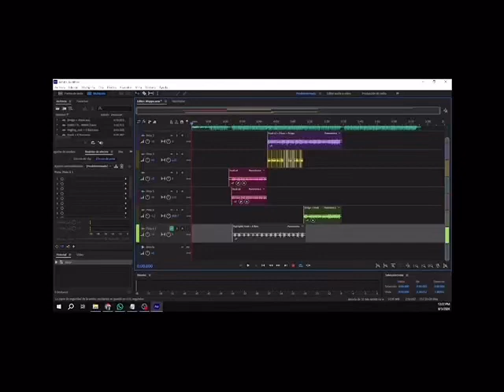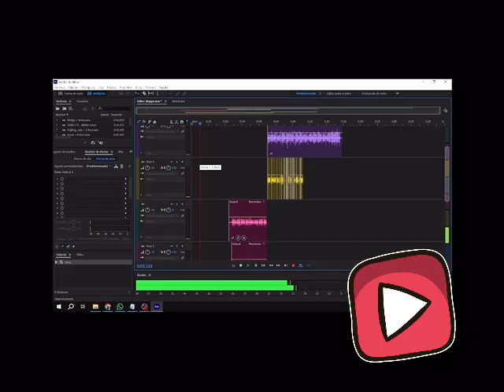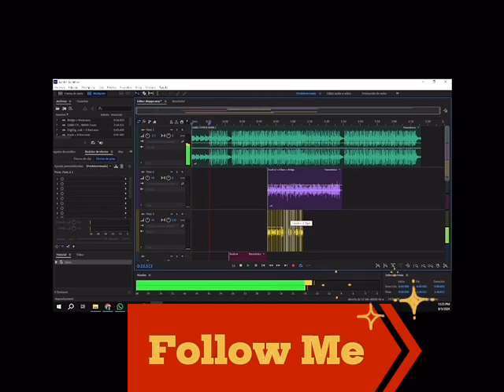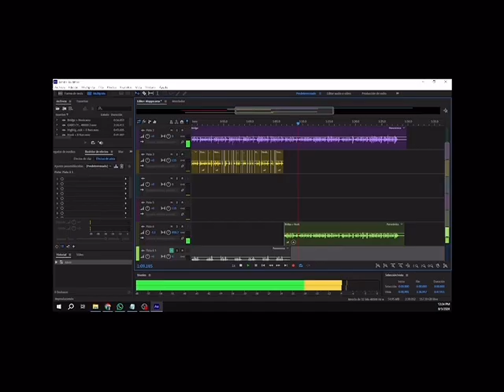Cypher 2.0 [Rap de Nicaragua] Preview L-Mappo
En la mezcla Liric John! En la instrumental Gabo Matus!!! Estas son mis barras en este proyecto organizado por Gabo Matus🔥🔥🔥🔥🔥 Esto es solo un preview de lo que se viene! Deja tu like y tu comentario